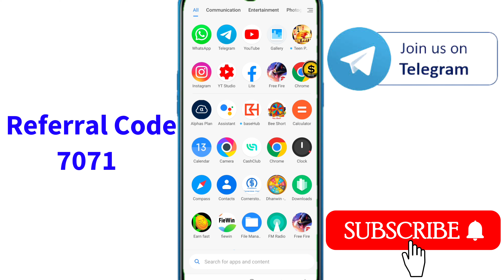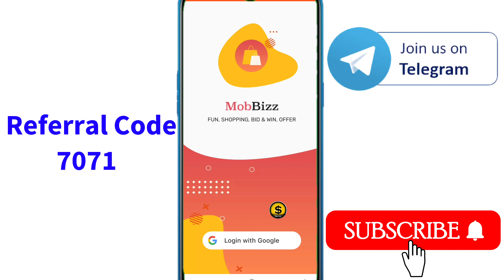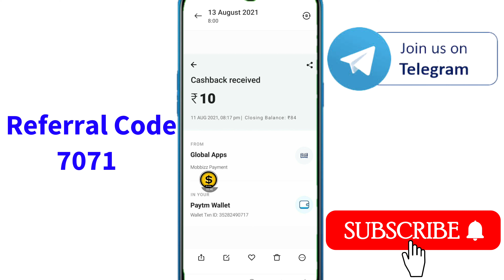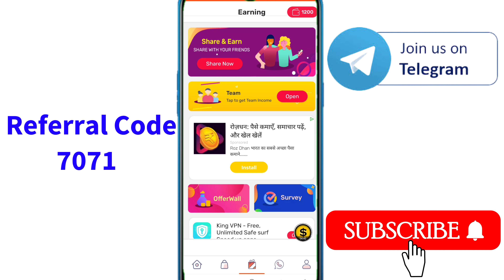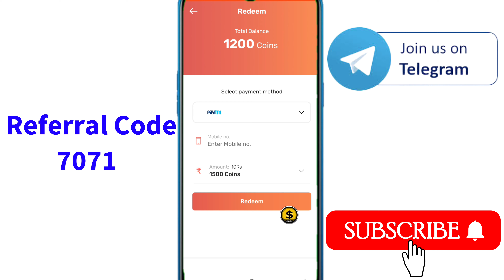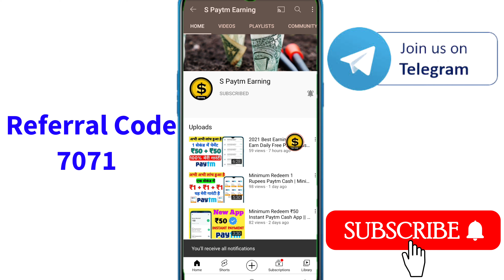Minimum Redeem 10 Rupees Paytm Cash App || New Earning App Today || Best Paytm Earning Cash App 2021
👇फ्री में पैसे और Paytm कैश कमाने के लिए ज्वॉइन कीजिए

👇Referral Code👇

             7071